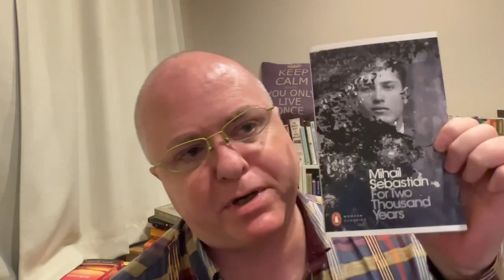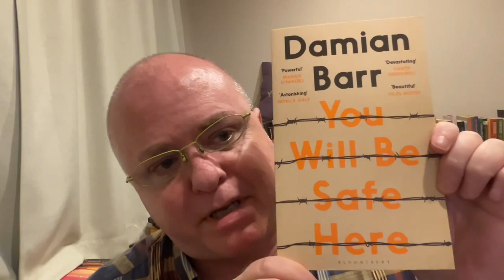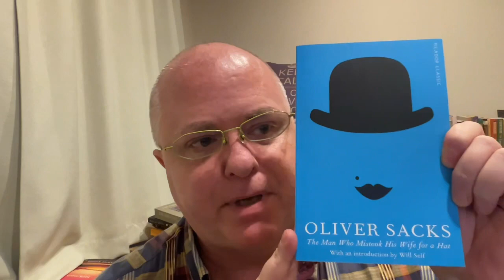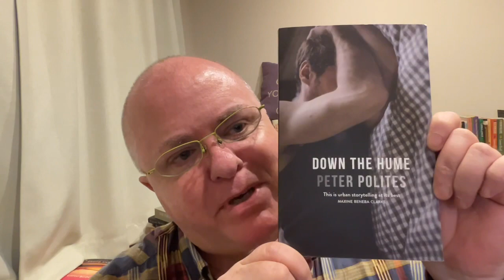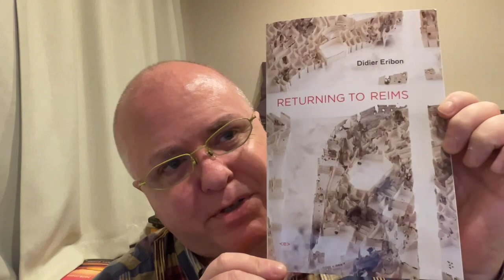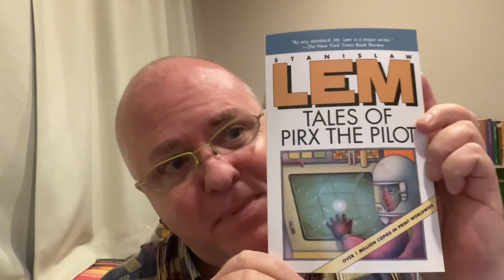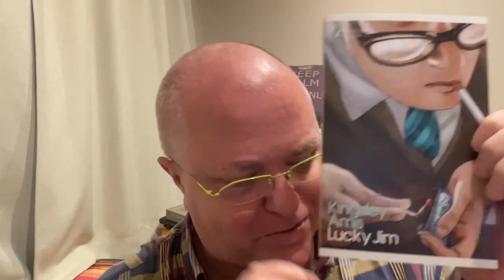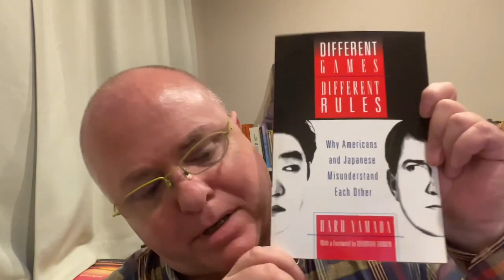Moving-across-the-pond Book Unhaul #1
How Should a Person Be? by Sheila Heti

A Supposedly Fun Thing I'll Never Do Again: Essays and Arguments by David Foster Wallace

Haruki Murakami and the Music of Words by Jay Rubin

The Man Who Mistook His Wife For A Hat - Oliver Sacks

The Lost and Forgotten Languages of Shanghai by Ruiyan Xu

The Complete Short Stories: Volume One 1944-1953 (Roald Dahl's Short Stories #1)
by Roald Dahl

Silence in October by Jens Christian Grøndahl, Anne Born (Translator)

Returning to Reims
(Semiotext(e) / Foreign Agents)
by Didier Eribon, George Chauncey, Michael Lucey

The Solitaire Mystery
by Jostein Gaarder, Sarah Jane Hails (Translator)

by Eugen Herrigel, R.F.C. Hull (Translator)

Tales of Pirx the Pilot
by Stanisław Lem, Louis Iribarne (Translator)

The Sense of Style: The Thinking Person's Guide to Writing in the 21st Century

Different Games, Different Rules: Why Americans and Japanese Misunderstand Each Other
by Haru Yamada

 In The Realm of a Dying Emperor by Norma Fields

Japan's Cultural Code Words: 233 Key Terms That Explain the Attitudes and Behavior of the Japanese by Boye Lafayette De Mente

Wicked Women by Fay Weldon

 Samarkand - Amin Maalouf, Russell Harris (Translator)